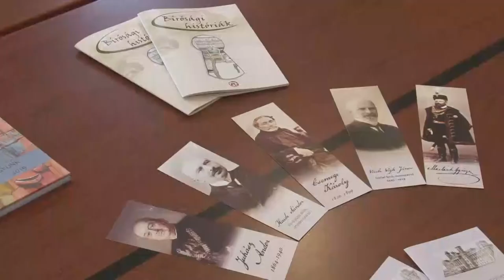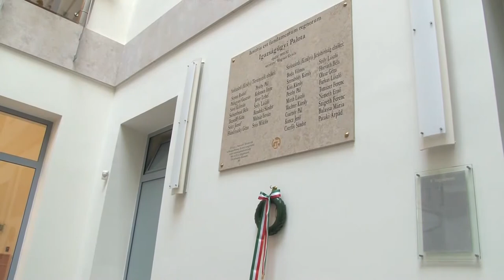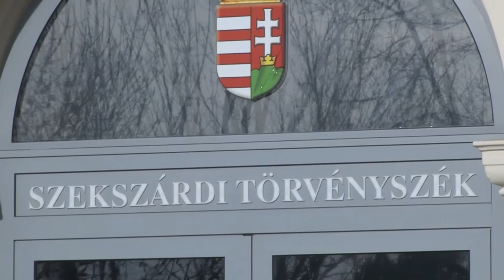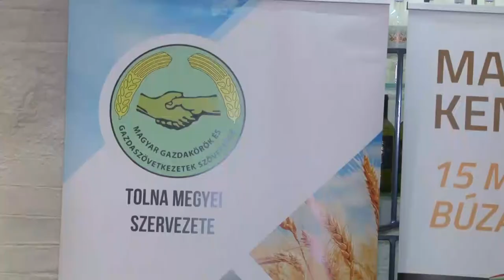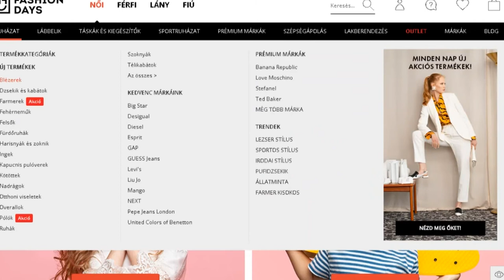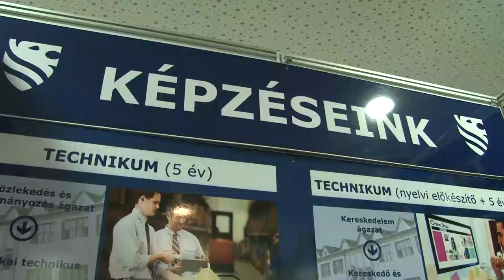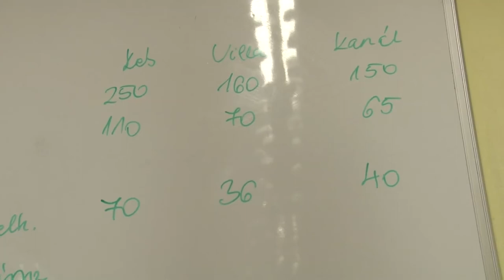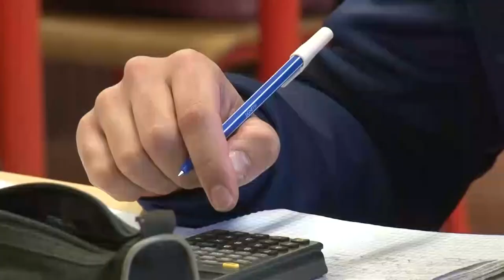Kozeleti magazin 20200730